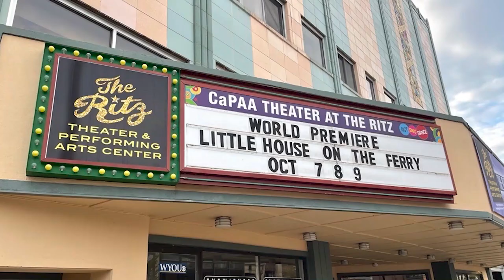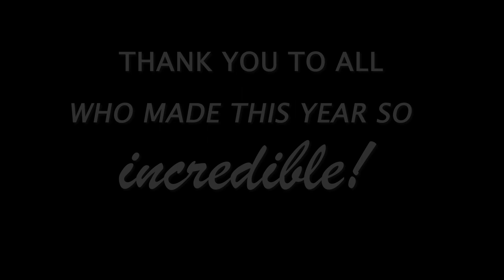The Ritz Theater & Performing Arts Center 2022 Year Rewind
Let's take a look back on our 2022 year! We began our year with Breakfast with the Easter Bunny, Urinetown the Musical, and Little Women. We spent our summer with our CaPAA Kids at our summer camp program! This fall was certainly busy, celebrating our 115th anniversary, performing nonstop at La Festa, and opening our season with a world premiere of Little House on the Ferry. Our TYA season opened with Spookley the Square Pumpkin! Then we hosted the Scranton Chamber's SAGE Awards for the first time ever! We closed the season with our Santa Brunch and A Charlie Brown Christmas!